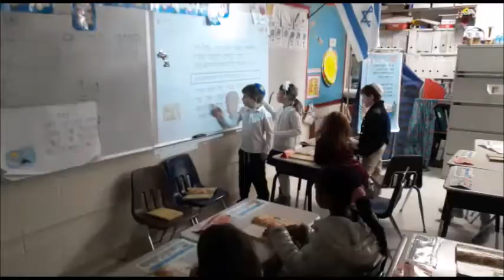weareberman with Israel